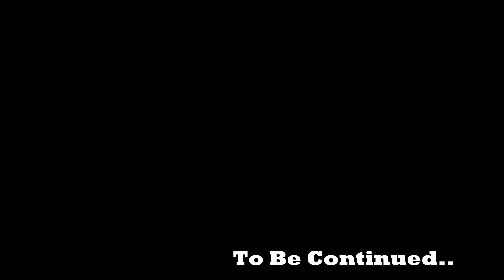Mukluk Plays Valheim Part 72 - Fighting 4th Boss: Moder